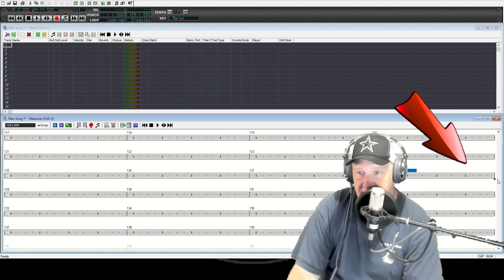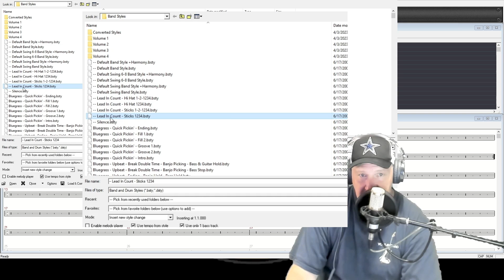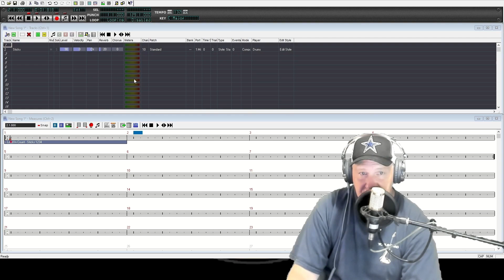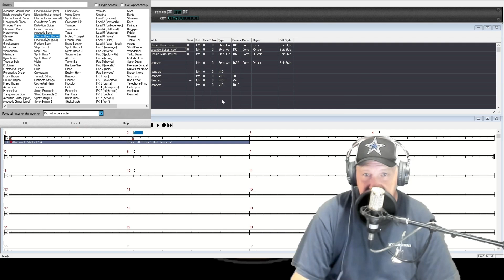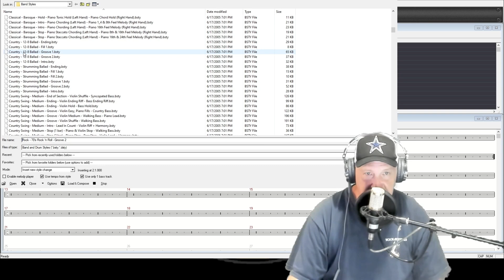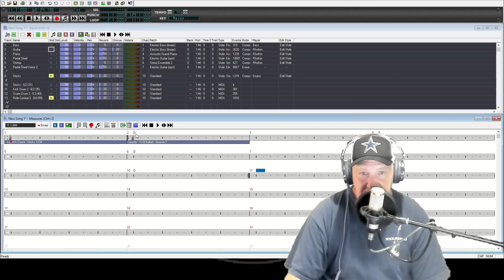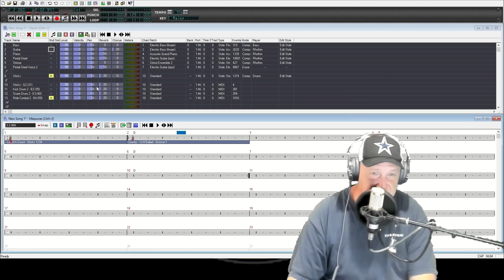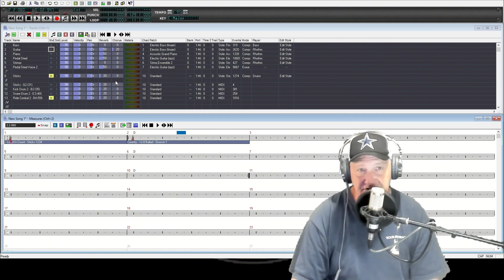JAMMER PRO 6 - HOW TO MAKE A SONG - HOW TO LOOP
JAMMER PRO 6 - HOW TO MAKE A SONG AND LOOPING EXPLAINED
FREE DEMO LINK BELO